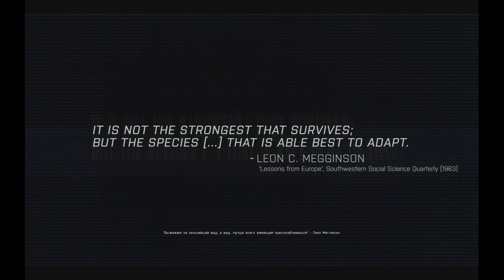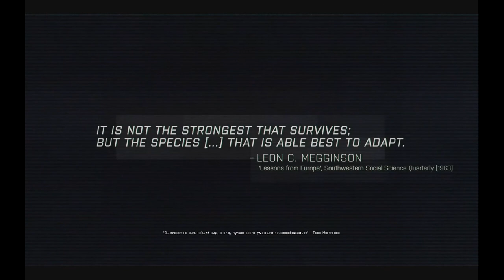ArmA 3 прохождение (walkthrough) - Часть 17 (Стратегия отхода)